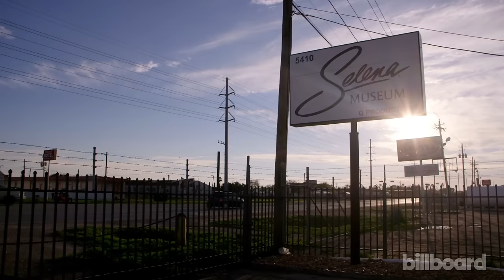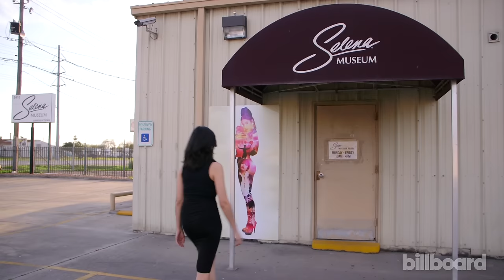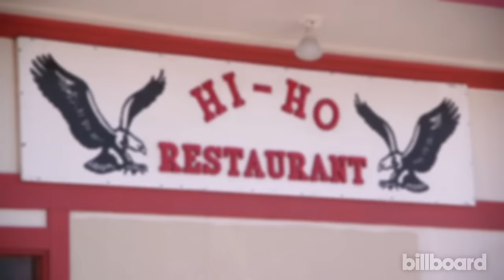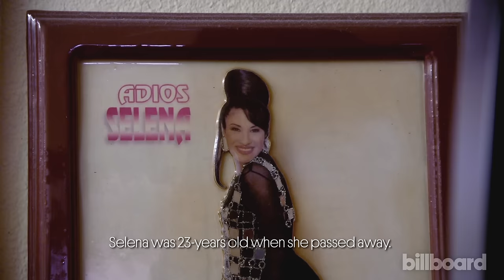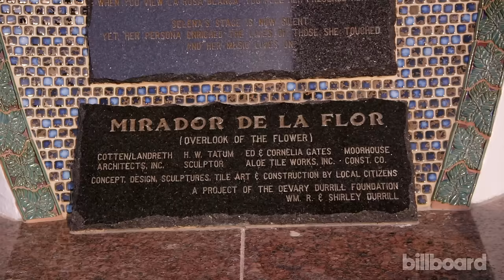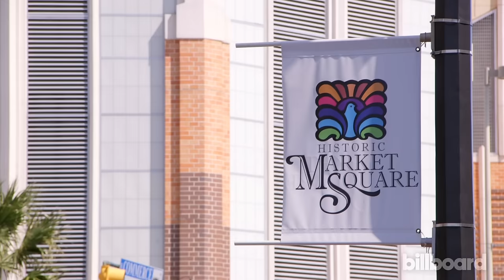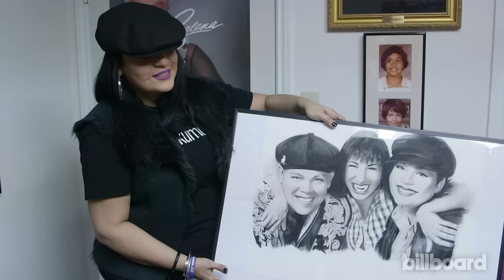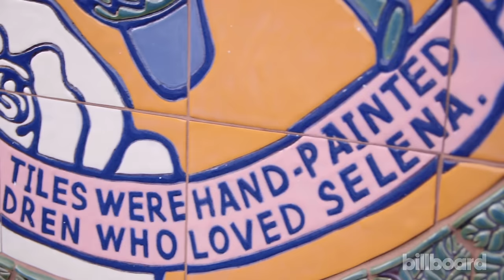Selena: 20 Years Later (Remembered by her city & her family)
Twenty years after the passing of Selena Quintanilla-Perez, the people of Corpus Christi, Tex. -- the city that raised the Tejano entertainer alongside the Quintanilla family -- speak of her as if she's still alive today.